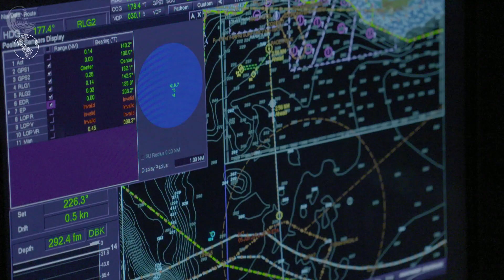Did you know? How deep can a submarine survive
this video explains how submarines can stay in the water long. Making a submarine able to survive in water requires a suitable design and choice of materials and proper testing. follow this video for more details.